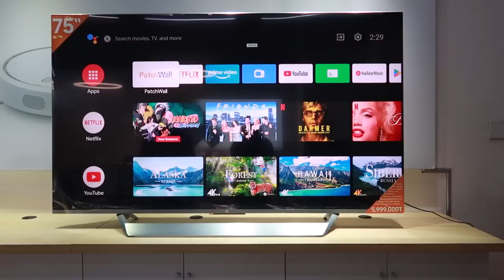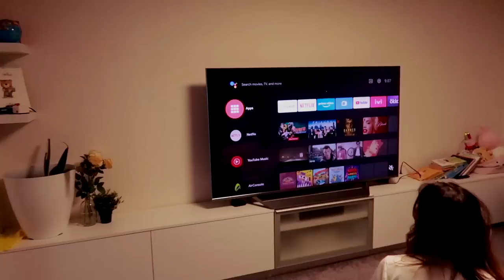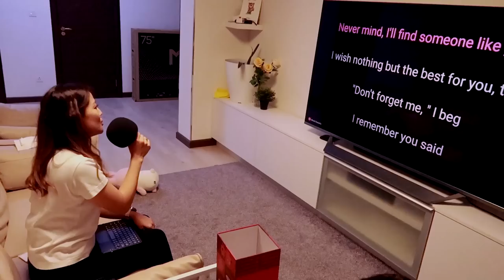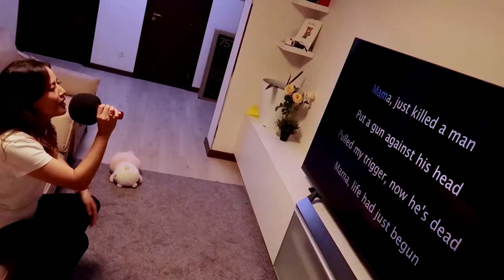Манай амьдралд юу болж байна вэ гэвэл?